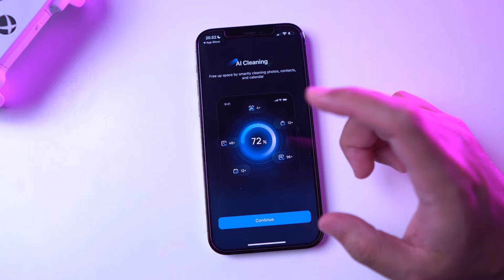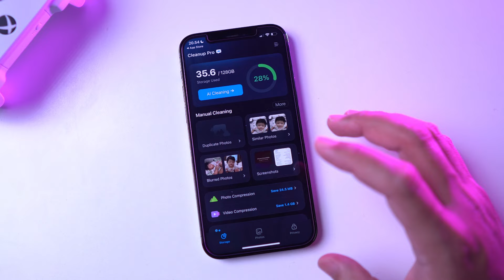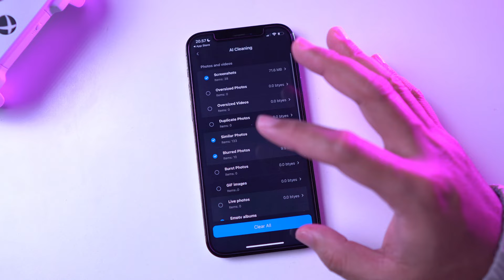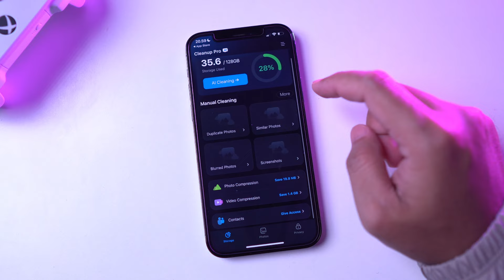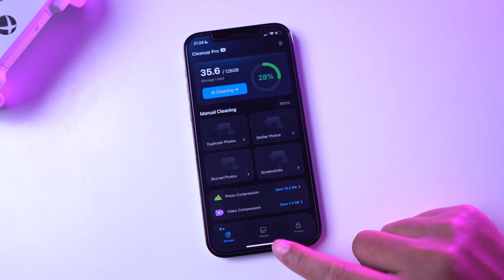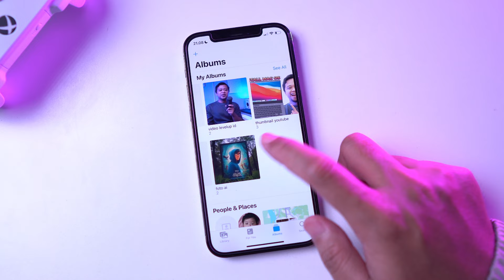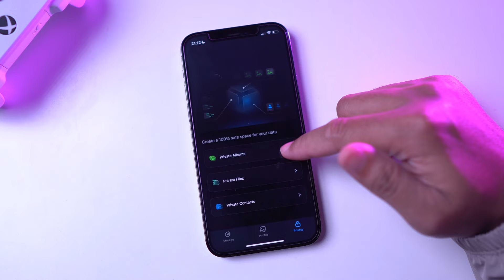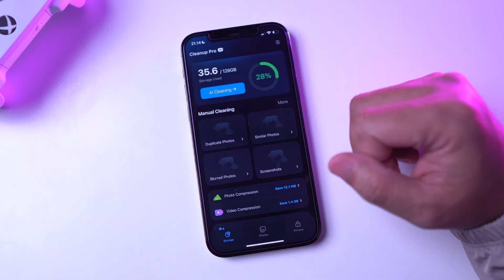MUDAH BANGET! Cara Mengatasi Storage Iphone Penuh Dengan CleanUp Pro GRATIS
Storage iPhone Kamu Penuh? Cobain AI Pro Cleaner Gratis Disini

Resume Video :
00:00 Intro
00:22 Tentang Cleanup Pro
01:01 Download & Install
01:34 Fitur Fitur
01:48 AI Cleaning
04:25 Compress Foto
05:07 Compress Video
05:40 Oragnize Foto
06:56 Privacy

Semoga Bermanfaat